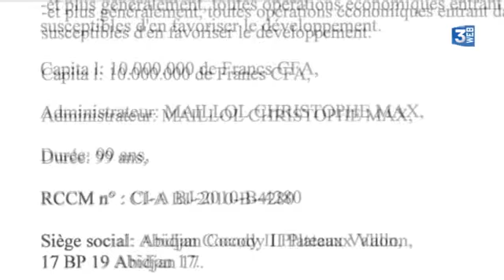Football : le HAC pose un ultimatum à Christophe Maillol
Les instances dirigeantes du HAC ont annoncé avoir accordé «un ultime délai» au projet de rachat du club par l'homme d'affaires Christophe Maillol  Il a jusqu'au 31 janvier pour donner des preuves qu'il va apporter au total 20 millions d'euros au HAC. Un feuilleton qui a débuté au mois d'aout et aujourd'hui le doute s'installe. Les explications de Danilo Commodi